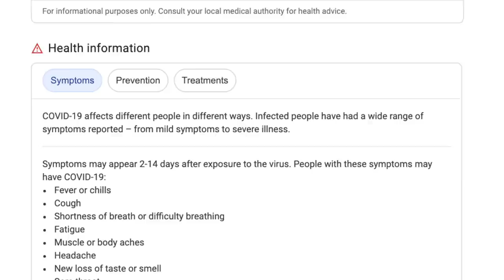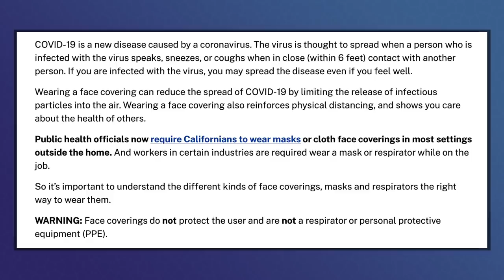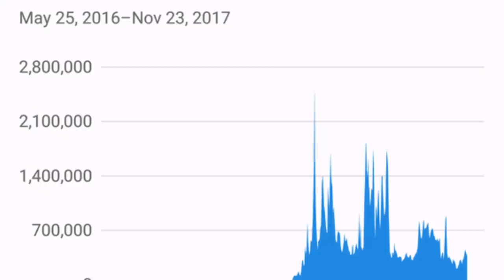Being 100% Honest about Game Hunting and Toy Collecting Right Now - It ain't for me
Riff talks all about his thoughts and feelings on game hunting and toy hunting in the current times. Stores are opening, game stores are opening, toy shops are opening. but with so many rules Riff is struggling to have a good time while in the hunt. All collectors each collect in their own way and Riff 100% respects that...but for him...the rules seem to hinder his enjoyment. What are you thoughts on collecting and the thrill of the hunt? Is it the same as it used to be? Or are all the rules (while they may be needed) kinda killing the fun of it all? Thoughts?